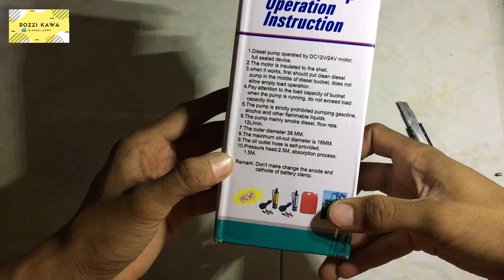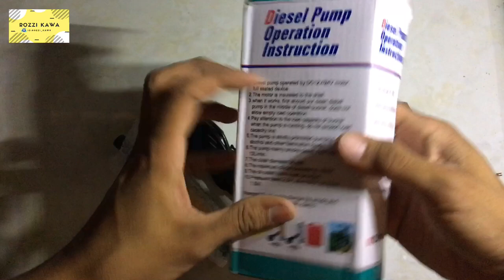POMPA BBM PEMINDAH SANGAT MUDAH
SANGAT MUDAH DAN CEPAT